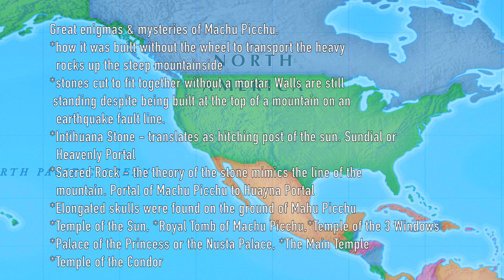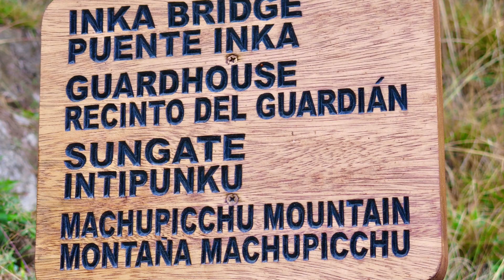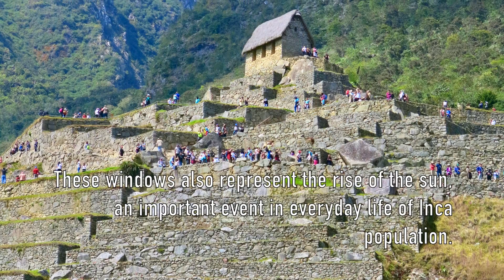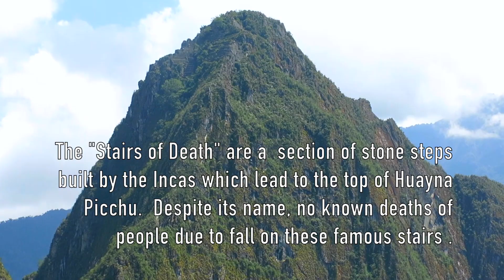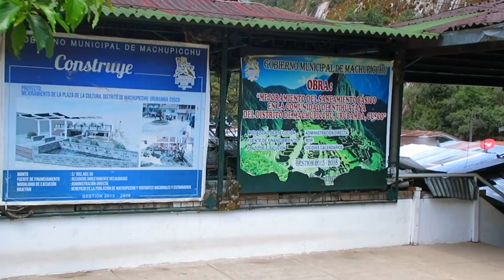MACHU PICCHU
When you visit Peru there is one that must be on your top list, Machu Picchu.
Machu Picchu is one of the most popular tourist attractions in the world. My adventure in Peru started with my departure from Toronto, Canada to Panama City. From Panama I flew to Lima, Capital of Peru where I spent one night.The next day, I left early in the morning to head towards another city of Peru, Cusco. Cusco is along the Peruvian Andes and was once the capital of the Inca Empire. It is known for its Archaeological  remains and Spanish Colonial Architecture. The elevation is 3,399m and because of this, I had to set aside at least 24hours to acclimate to this new altitude.Surprisingly,  I  experienced "altitude sickness", in spite of drinking a lot of fresh coca leaves tea and the ALTI vital natural pills. I should have taken a Diamox prescription before flying to Peru. Acetazolamide or Diamox is the standard medical prophylaxis agent for high altitude sickness. The medication is effective in preventing acute mountain sickness, but you will need to consult your doctor before using it.. I experienced mild to moderate headache - but at least I didn't have nausea and vomiting.. I was feeling foggy and as though i just finished drinking a dozen glasses of Pisco Sour. Pisco Sour is a Peruvian grape distillate and it is the basis of Peru's best-known alcoholic beverages and is a cocktail invented by an American in Lima. After the altitude excitement in Cusco, next day, the tourist company picked me up from the hotel and drove me to Ollantaytambo, Urubamba and Aguas Calientes.  Things were doing good but the train arrived late in Machu Picchu and nobody came to pick me up from the train station. I walked the streets in the dark and what a relief when I saw bright lights from one of the nearby hotels. I went inside the lobby and called the hotel I was booked at. Machu Picchu was breathtaking and small challenges I encountered was all worth it. The last sight of Peru finished with the most outstanding and wonderful views of the lost city of the Incas. I felt lost in the enigma of Machu Picchu and I felt blessed that I was able to visit and enjoy this magnificent mountains and the beautiful landscapes for a once - in- a- lifetime experience.
The Peruvian culture is captivating and everyone should taste a sip of its magic..